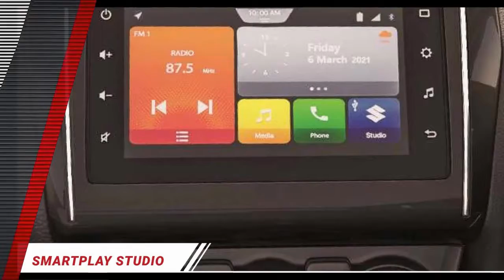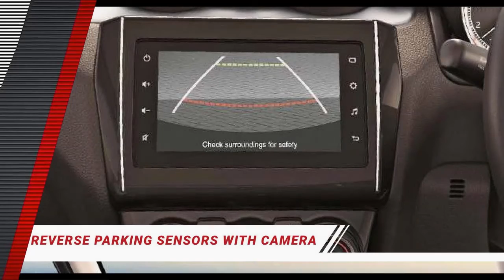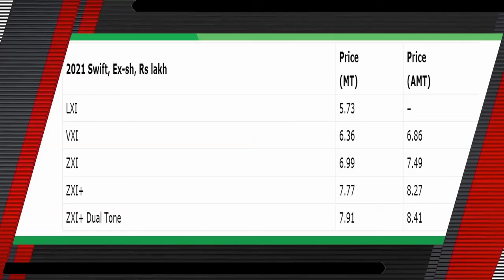2021 Maruti Suzuki Swift Launched in India | Price ₹5.73 Lakh | New Looks & New Features||Deenaxo A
Are Ready for new looks, New Features , New colours & New chase new adventures with limitless performance and get noticed through every turn.
Interior of New2021Swift​ cabin is also more or less similar except for the nice silver finish surrounds on the centre console, steering mounted controls and instrument panel providing a contrast to the all-black cabin.
2021 Swift, Ex-sh, Rs lakh Price (MT) Price (AMT) LXI 5.73 – VXI 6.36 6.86 ZXI 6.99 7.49 ZXI+ 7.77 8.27 ZXI+ Dual Tone 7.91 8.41